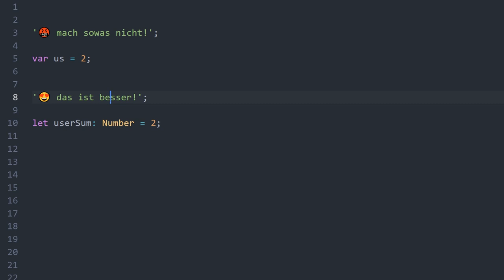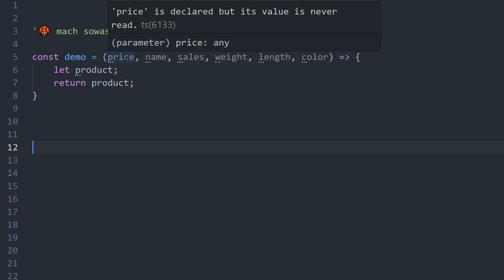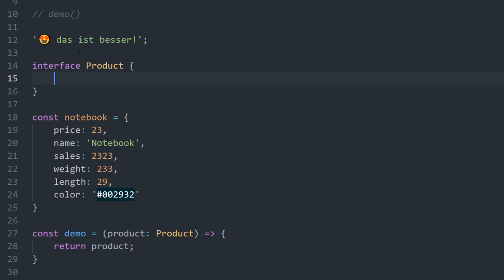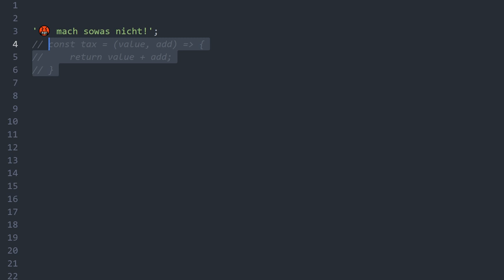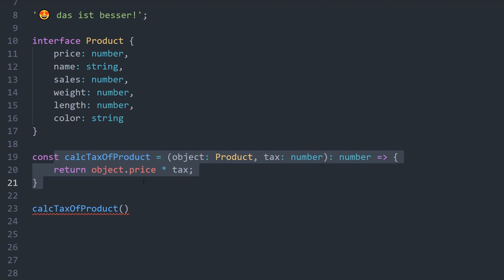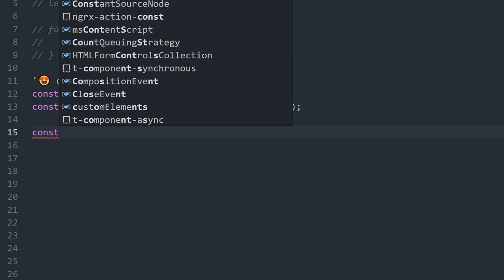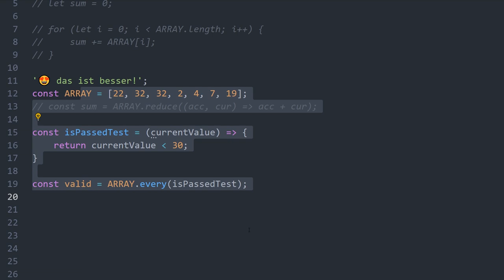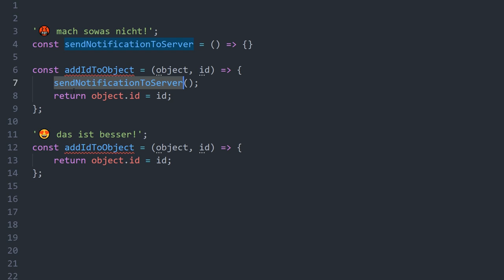5 Tipps für besseren JavaScript/Typescript Code! (Anfänger/Beginner) 👍 [TUTORIAL]